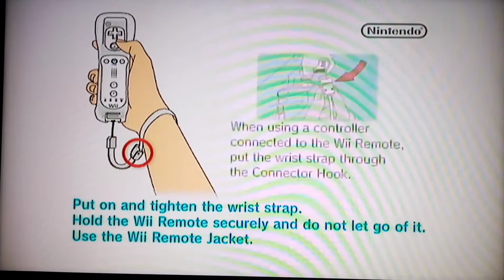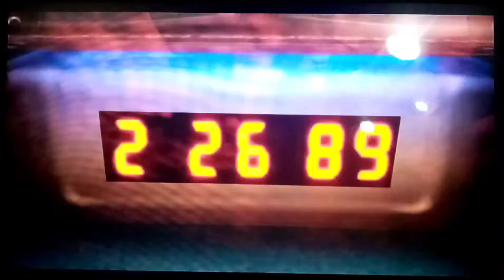Super smash bros episode one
Woooooo w episode one of it